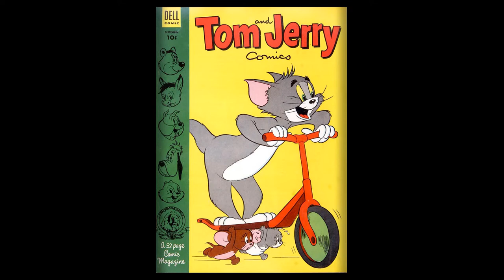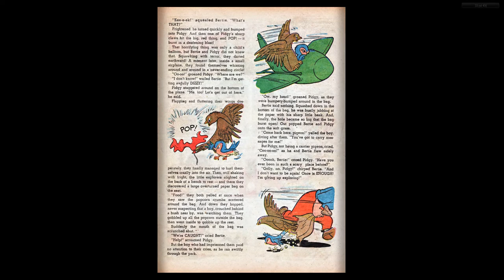Tom and Jerry 110 Sep 1953